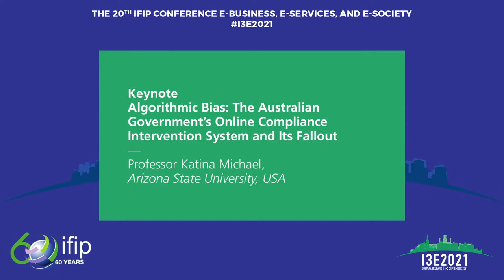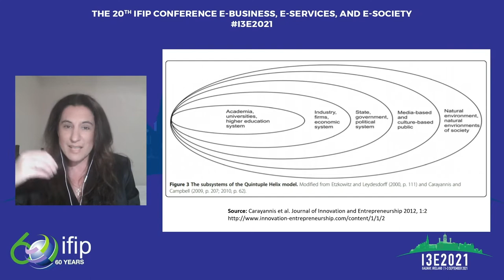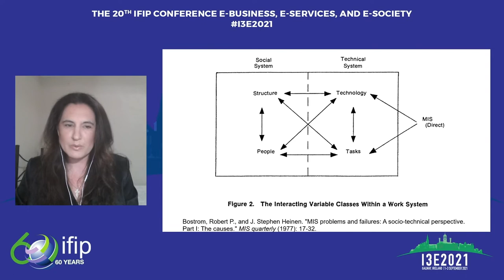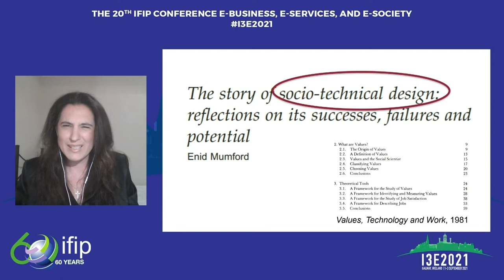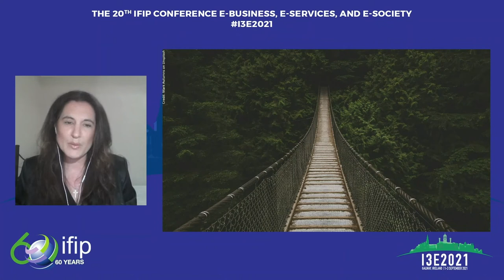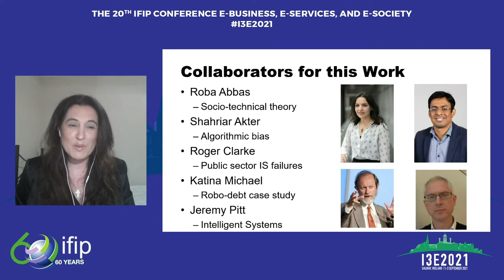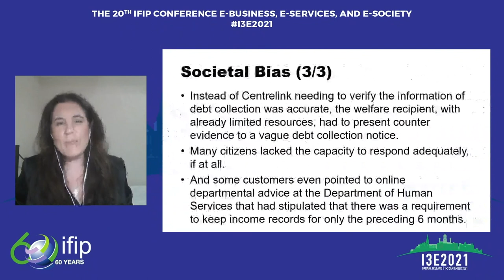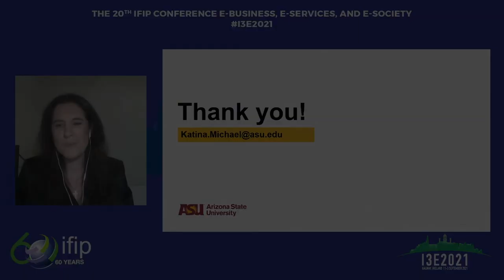Algorithmic Bias: Robo-debt and Its Fallout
Recorded 1 Sept 2021.

Katina Michael, 2021, “Algorithmic Bias: The Australian Government’s Online Compliance Intervention System and Its Fallout”, in Denis Dennehy and Anastasia Griva, The 20th IFIP Conference e-Business, e-Services, and e-Society, NUI Galway, Ireland - Responsible AI and Analytics for an Ethical and Inclusive Digitised Society, 1-3 September 2021.